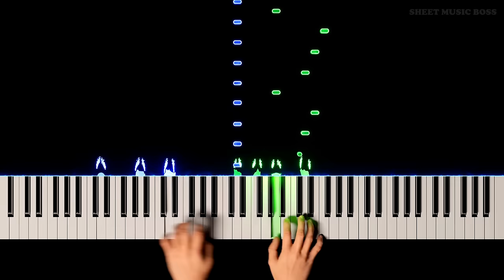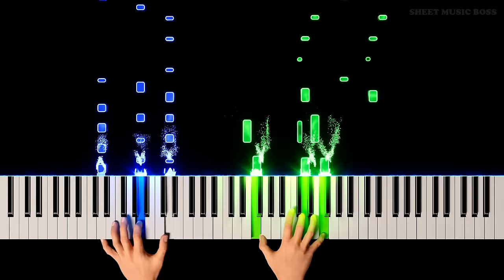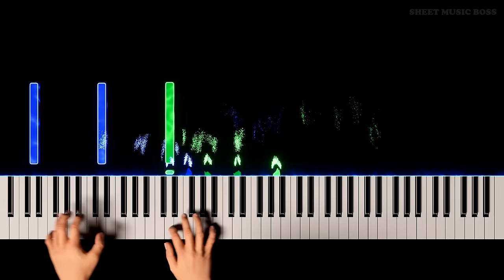The Grimm Troupe (from Hollow Knight) - Piano Tutorial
😶 Did you befriend or banish them? ⚔

Love them or hate them, you have to admit TheGrimmTroupe from HollowKnight have an awesome soundtrack. Thanks ChristopherLarkin!

The Grimm Troupe (from Hollow Knight) by Christopher Larkin